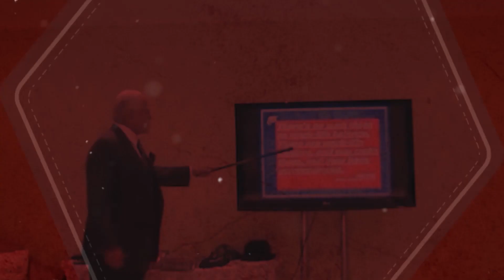NO SUCCESSFUL PERSON EVER GAVE A F*CK ON OTHER'S OPINIONS! | DAN RESPONDS TO BULLSHIT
The Trillion Dollar Man Responds To Bullshit - This is a highlight from the QLA Castle Seminar September 2020